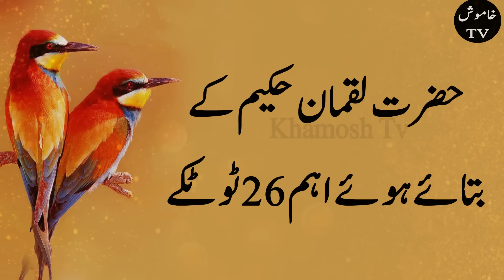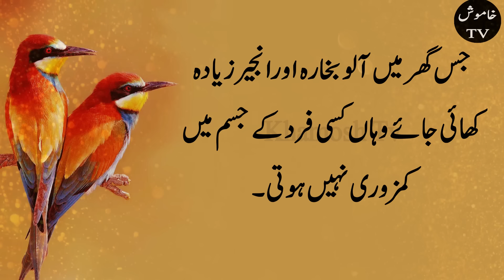hakeem luqman ke totke | luqman hakeem quotes | khamosh Tv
Today Topic

islami baten | urdu quotes | hakeem luqman | quotes video | islami nasihat
in this video we are talking about hazrat luqman hakeem quotes
);-hakeem lukman ke nuskhe
);- hakeem luqman ke aqwal
);-hakeem luqman ke bare mein

Assalamu Alaikum, dear viewers. I welcome you all to our silent TV, we have moral stories in Urdu, educational stories, Islamic stories, Islamic events, Islamic stories, Islamic teachings, interesting stories, prophetic ahadith, instructive stories, unbelievable stories in Urdu. events.and many more.My aim of creating this channel is to provide you with the best kind of information.which instead of wasting your precious time will provide you with information that will increase your knowledge. In this, the valuable opinion of all your friends is very important for us. You must inform us with your valuable opinion.
I declare that all slideshow belongs to me. Photos all are taken from Google Image search and using the advanced image search options. We do not mean to victimized anybody emotionally.